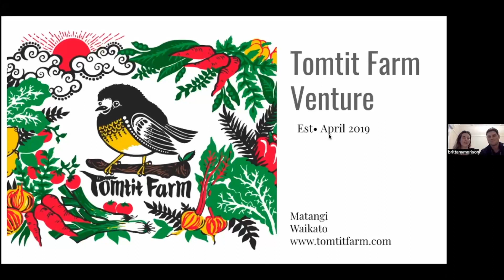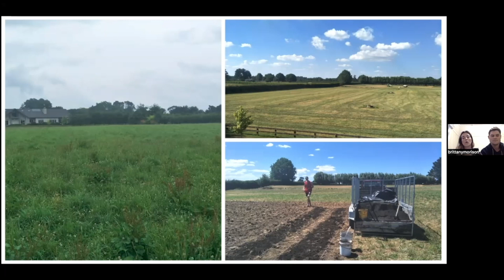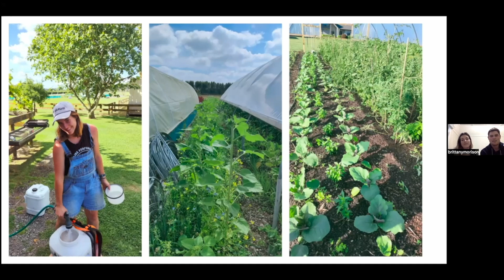Farmers in the Field # 2 Brit & James from Tomtit Farm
Watch Brit Morison and James Stembridge from Tomtit Farm as they
introduce the farm, share their favourite biology-first methodologies, applications, or principles from our Earthworkers Programme, and ask our Earthworkers mentors Sarah Smuts-Kennedy, Daniel Schuurman and Levi Brinsdon-Hall two questions noted below.

1. Cover-cropping, we do this in our garden and love it as it gives some beds a rest and also brings life to our garden with the cocktail of different species growing. But is there any right or wrong way to cover crop, for example how long should the crop be in the ground, should we cut it before it flowers or seeds? Best way to cut? Are we better off to drop the cut material to break down into the soil or remove for composting. What's the best way to encourage breakdown and for how long? We are currently using weed mat to do this but don't want to create an anaerobic environment or harm the life in the soil.

2. How do you suggest growing no-dig kumara and potatoes successfully? We are going to have a go for the first time this year growing kumara and don't want to disturb the soil as much as we can but are a bit unsure how to do this? We have tried with potatoes and find you need a lot of compost as the potatoes don't dig down into the soil causing them to get sun damage if you don't keep adding compost or mulch regularly.

Many thanks to Jon Mines for his videography contribution.

For the Love of Bees is a charitable trust creating a system of self-sustaining urban farms in Aotearoa that cultivate quality food for local people through regenerative organic horticultural practices that heal the ecosystem.
Through these sites we create happier, healthier eco-systems and resilient, connected communities. We also create and share high quality, accessible educational experiences around what a truly regenerative world looks like.
For the Love of Bees aims to become a world-leading example of partnership, regeneration and participation for a thriving, collective future. We started in 2016 as an optimistic and love centred approach to engaging with ecosystem wellbeing in a time of climate uncertainty.